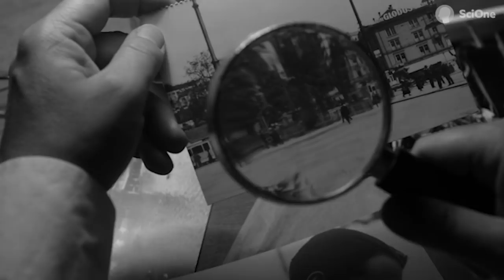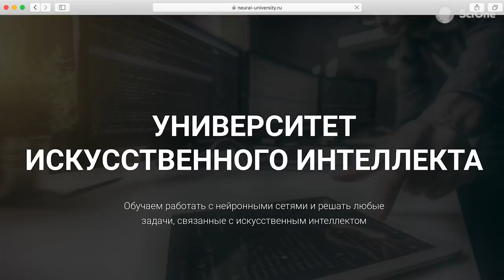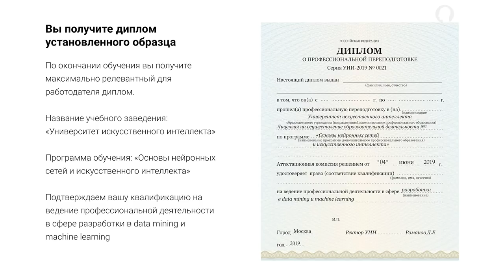Ядерная криминалистика | Роман Лаас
Биологическая опасность не повод забывать о радиоактивных угрозах. Больше всего рисков создают те, кто играют не по правилам люди или целые государства. Как выследить ядерных преступников и что можно сделать с ними, если это целые страны? Про это наш новый выпуск с Романом Лаасом, другом SciOne и экспертом по ядерной безопасности.

Получите новую профессию удалённо с Университетом искусственного интеллекта. Записывайтесь на День открытых дверей курса «Data science и нейронные сети»
Узнайте подробнее про курс «Data science и нейронные сети для новичков»
И не пропустите курс «Data science и нейронные сети на Python»